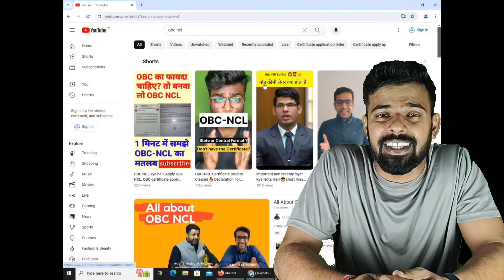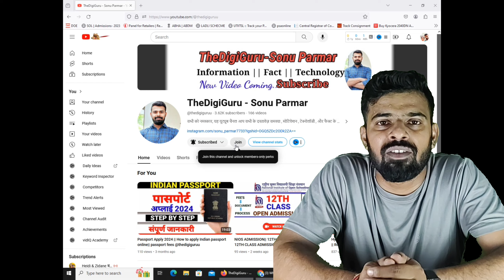OBC Non Creamy Layer !! NCL Certificate kaise banaye !! OBC NCL kya hai ?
Thanks for visiting. @thedigiguruu

Issuance of  obc ncl Caste Certificate make

How to Make obc ncl Caste Certificate by Sonu Digiguru

How many days it will take to get obc non creamy layer caste certificate? Certificate will be issued normally within 15 days to 15 Days after submission of documents.

@TheDigiGuru - Sonu Parmar SonuParmar asksonuparmar by Sonu Parmar

We provide you best possible solution and information Through Internet World 🌎.

Topic Cover -:  In this video, @TheDigiGuru – Sonu Parmar of TheDigiGuru.com will explain what the  obc non creamy layer Caste Certificate is, what it means, and the process of getting it. He will also provide some helpful tips on how to get it if you are a belong to other backward caste .

If you are a parent of a child who is not from the upper caste, then you may be wondering what the child obc caste certificate is and what it means. This video will explain all of that and more, from the history of the caste system to the process of getting the certificate. Sonu Parmar of TheDigiGuru.com will provide some helpful tips on how to get the certificate if you are a obc-ncl.

Translate -  इस वीडियो में @TheDigiGuru - TheDigiGuru.com के सोनू परमार बताएंगे कि ओबीसी नॉन क्रीमी लेयर जाति प्रमाणपत्र क्या है, इसका क्या मतलब है और इसे प्राप्त करने की प्रक्रिया क्या है। यदि आप अन्य पिछड़ी जाति से हैं तो वह इसे कैसे प्राप्त करें, इसके बारे में कुछ उपयोगी सुझाव भी देंगे।

यदि आप ऐसे बच्चे के माता-पिता हैं जो ऊंची जाति से नहीं है, तो आप सोच रहे होंगे कि बच्चे का ओबीसी जाति प्रमाणपत्र क्या है और इसका क्या मतलब है। यह वीडियो जाति व्यवस्था के इतिहास से लेकर प्रमाण पत्र प्राप्त करने की प्रक्रिया तक सब कुछ समझाएगा। यदि आप ओबीसी-एनसीएल हैं तो प्रमाणपत्र कैसे प्राप्त करें, इस पर TheDigiGuru.com के सोनू परमार कुछ उपयोगी सुझाव प्रदान करेंगे।
List for documents to  Caste Certificate make

1. Aadhar Card of three family member
2. Obc Caste Certificate
3. Passport Size Photo
4- 3 year bank statement of father
5- 2 Affidavit